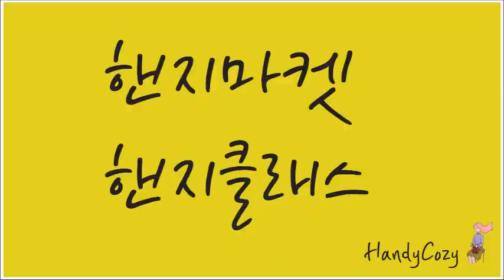라피아Raffia 한볼로 반나절만에 뚝딱하고 만들 수 있는 아주 쉬운 종이실 여름가방 주머니만들기 하루에 몇개라도 만들 수 있죠^^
-스토어 : 핸지마켓/클래스 가맹점
-문의는 카카오채널 "핸지코지"

HandyCozy 핸지코지 손뜨개자격증&디자이너
-대한손뜨개협회 대표
-"선물하기 좋은 손뜨개 양말" 도서출간 (경향BP)
-자격증도(코바늘&대바늘) 핸지코지/민간자격등록 제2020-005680
-수업:홈플 문화센터(수원영통/북수원/분당오리)